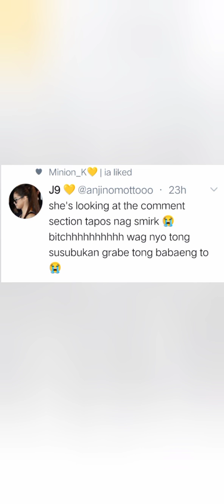Anji Salvacion Reading Bashers Comments during kumuLive!